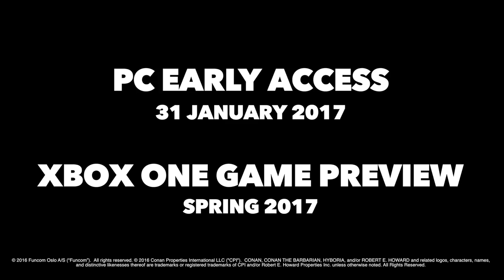[FR] CONAN EXILES - LE PROCHAIN JEU DE SURVIE OPEN WORLD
CONAN EXILES est un jeu de survie open world qui sortira en accès anticipé sur Steam le 31 Janvier 2017

►Achetez des jeux et des cartes cadeaux avec votre crédit téléphonique avec YOUPASS